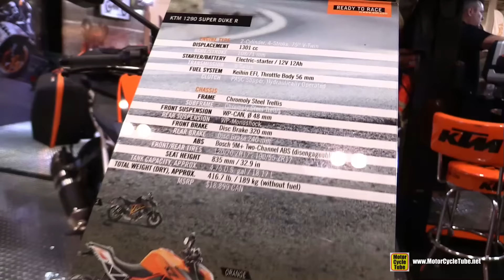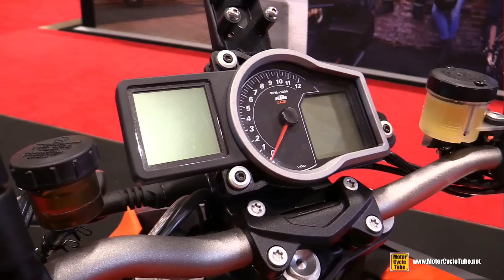2016 KTM 1290 Super Duke R Accessorized - Walkaround - 2016 Toronto Motorcycle Show